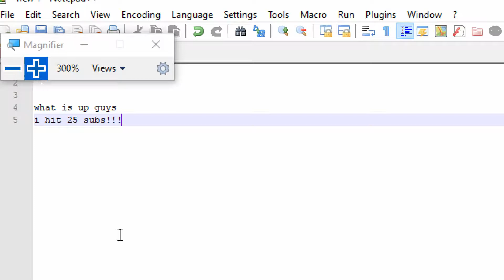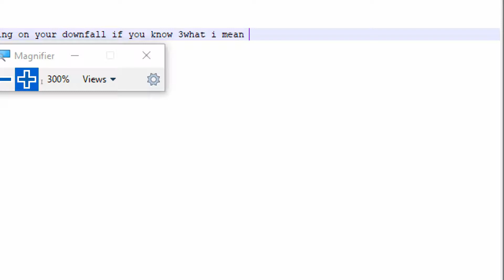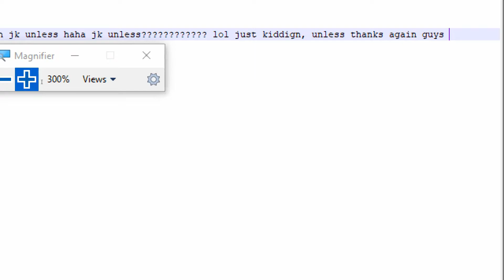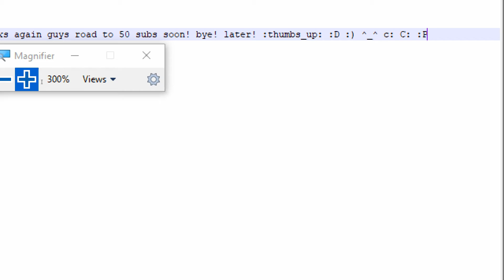We hit 25 subscribers! What now?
Hi viewers! We just hit 25 subscribers, but I don't know what to do for the celebration video. Thanks so much team!